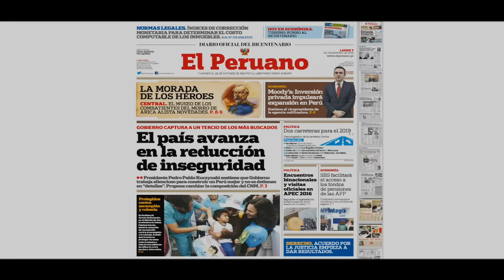APEC 2016: Entrevista a Cayetana Aljovín, ministra de Desarrollo e Inclusión Social